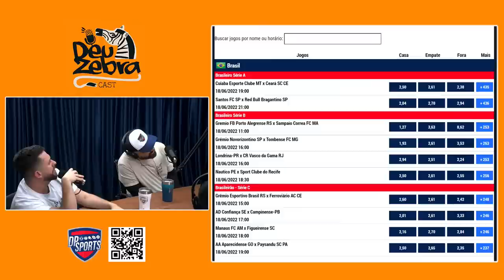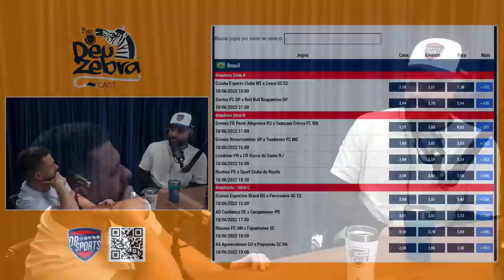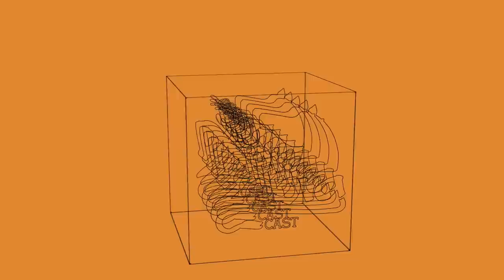MAURÍCIO MEIRELLES, KLÉBER GLADIADOR, DAVID BARBOSA - DEU ZEBRA CAST | EP #07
PATROCÍNIO:
DP SPORTS
Siga e tire suas dúvidas no instagram

HOST:
Alfinete:

DIREÇÃO:
Alpzera